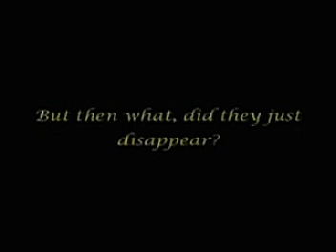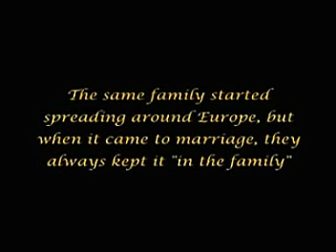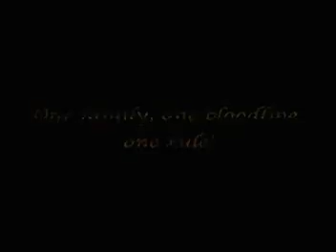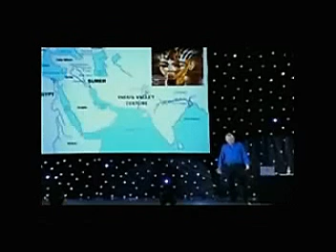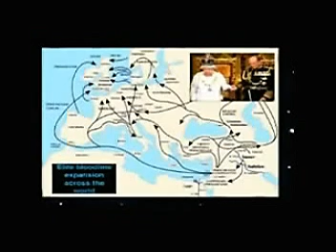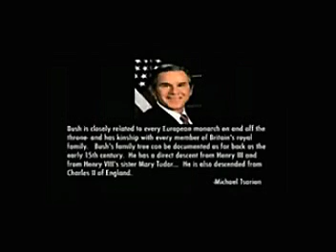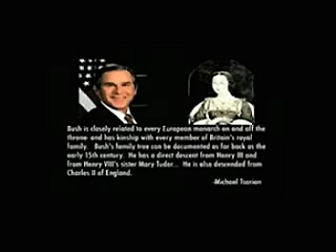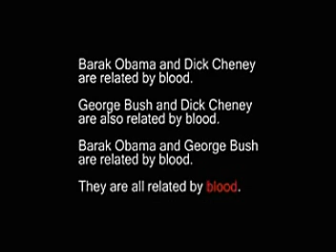Illuminati Bloodlines of Deception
Video showing how all the "elites and leaders" of today are really nothing more than the typical dynastic bloodlines that have always ruled throughout history. In this case though, there is much more to them than simply a line of kings. Their power and authority to rule literally comes from Satan himself who is currently the ruler of this planet and it's systems of government, corrupt laws, philosophies and more.

Their ancestors literally made deals with the "gods", really fallen angels long ago. They got to rule while the mentally and morally corrupt fallen angels got worship, obedience and humans to help them in their plan to deceive, control and eventually destroy the rest of the world...but not till just before Christs return.

After the children of Israel were first taken captive by the Babylonians and Assyrians ending in 600BC, they were allowed to eventually released and migrated north and west into what is now the UK and from there to the U.S.

History also shows that the ancient Pharaohs of Egypt did not just disappear after Egypt was no longer a world power. They also migrated north and west, literally FOLLOWING the Children of Israel as they settled new countries and territories and seeking to once again enslave them via any and all methods possible. Today this has principally been done via economics and politics, but more and more by going back to literal slavery.

Remember that when Israel first left Egypt, Pharaoh had changed his mind and wanted them back. The desire of the Pharaohs to get their old slave nation back has never ceased or waned. They also learned new ways to bring them into subjection via deception, lies, money, linguistic trickery and the deception of law.

Jordan Maxwell & Victor Varjabedian - Maritime Law & How it's Used to ENSLAVE US - 1/2